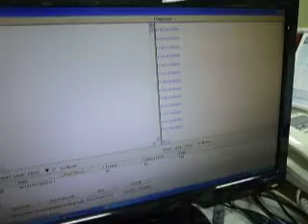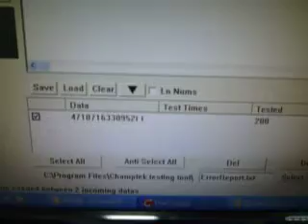MCR14 Reading Correct Rate = 100%.MOV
The reading correct rate is 100%.